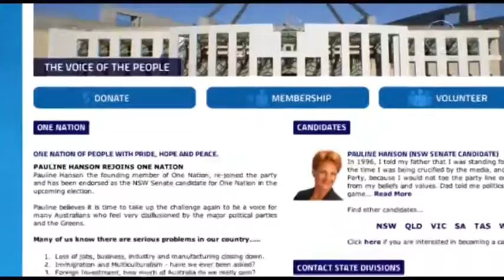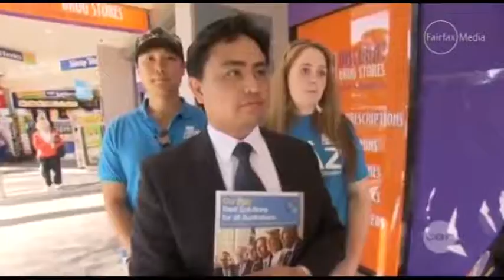Has Australia found its Sarah Palin?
Despite international headlines calling One Nation candidate Stephanie Banister, 'Australia's Sarah Palin', her party doesn't believe she needs media training.